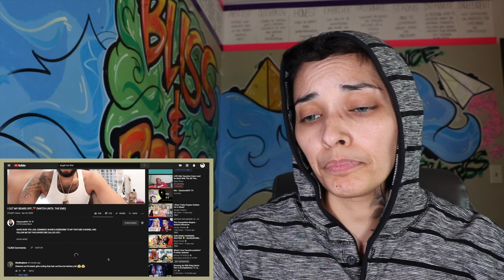CLARENCE NYC shaves off his beard! He is no longer your favorite bearded king!